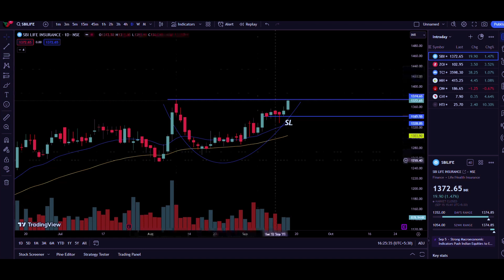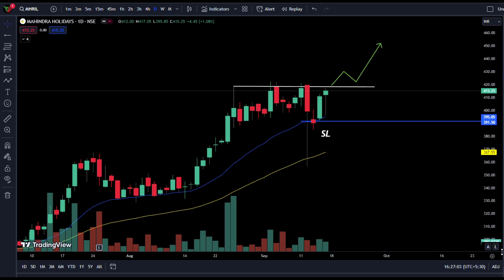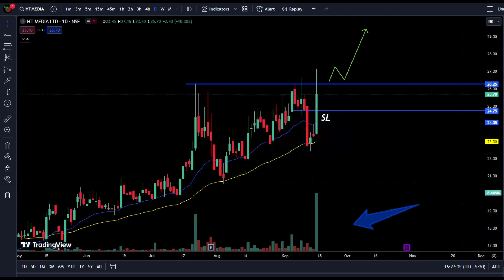Monday intraday stocks SBI LIFE | ZOMATO | TCS | MAHINDRA HOLIDAY | HT MEDIA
Free Free telegram channel.

👉Page Admins or Members are not responsible for any financial losses

Thanks 🤘
💥💥👇👇 Click the telegram link 👇👇